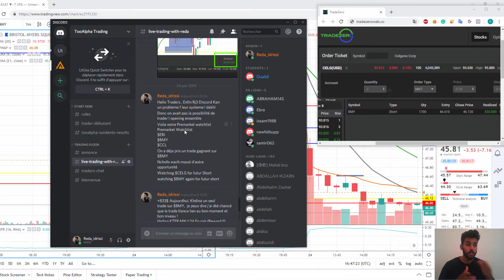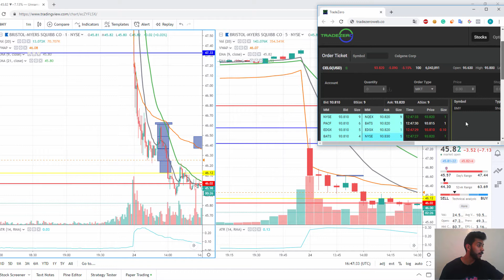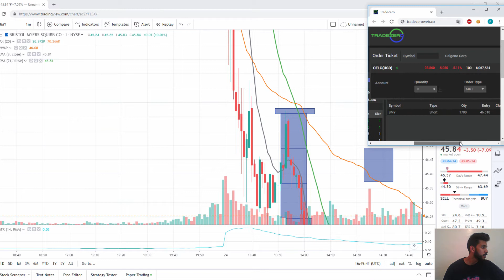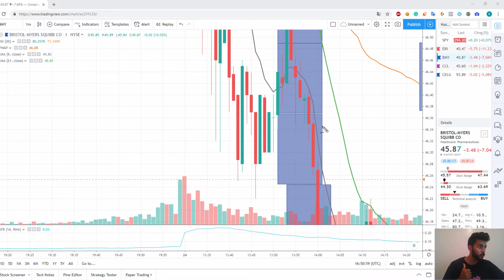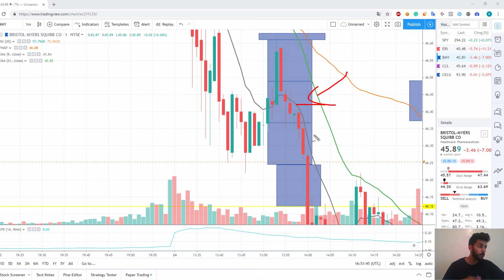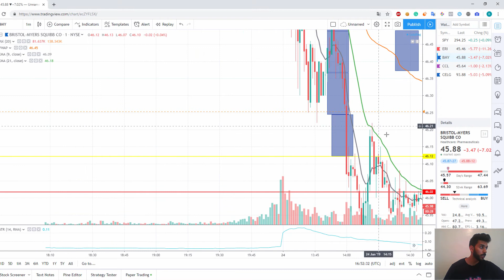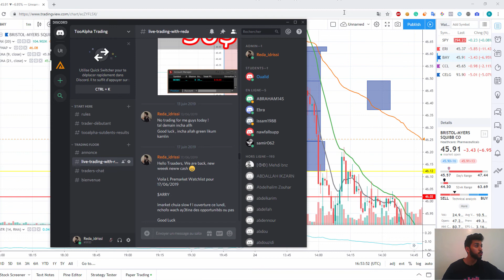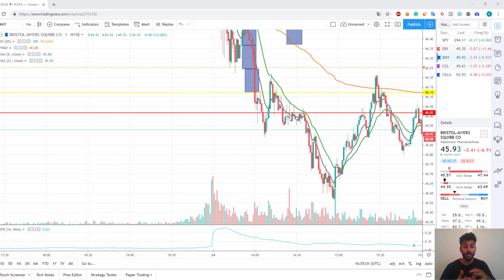L'importance Du Risk Reward En Day Trading | +833$ en 7 minutes